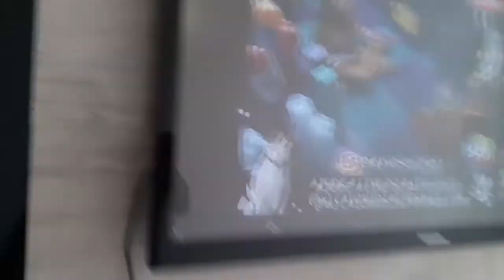Dois dias sem limpar a casa fiz meu Almoço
Minha rotina de uma dona de casa oi meus amores tudo bem com vocês no vídeo de hoje eu tô mostrando eu limpando a casa fiquei dois dias sem limpar tava bem sujo como vocês vão ver no vídeo e também fiz meu almoço espero que vocês gostem Não esqueça de deixar seu like e se inscrever compartilhar para que nossa família cresça um beijo um cheiro da baiana